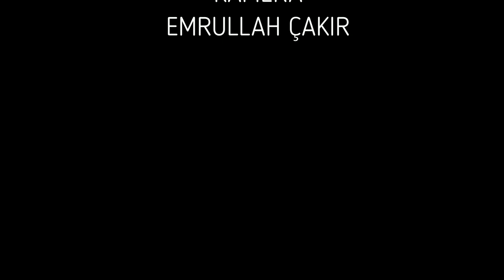Ünyeli Aktar Şengül Ağca Aktarlığı Anlattı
İpekyolu Baharat ve Şifalı Bitkiler ticaret unvanıyla açtığı baharat firmasını 21 yıldır işleten Şengül Ağaca aktarlığı anlattı.